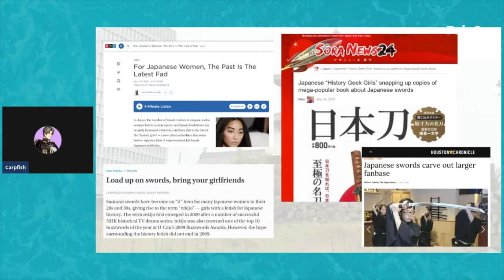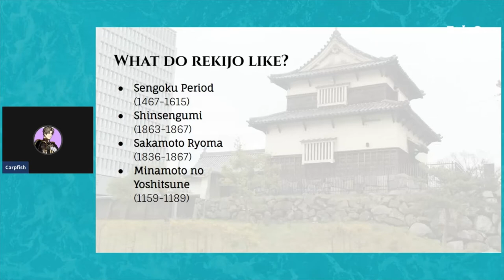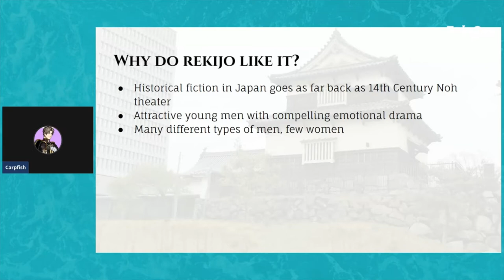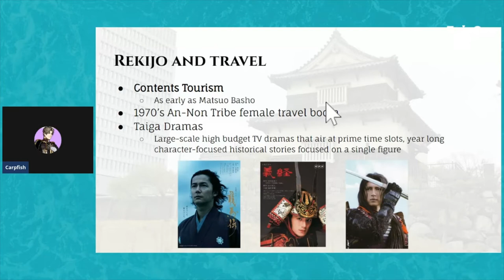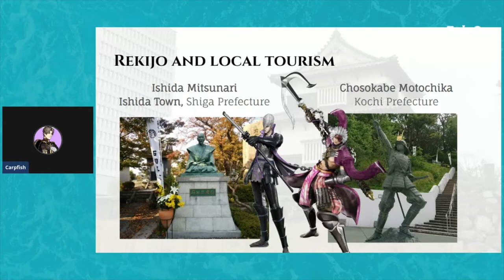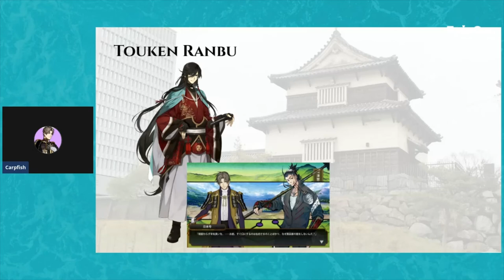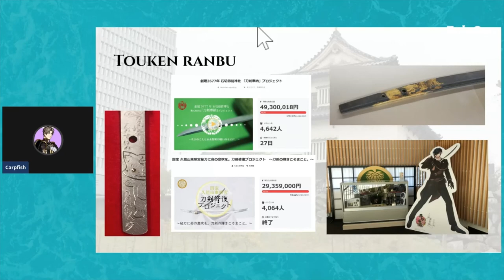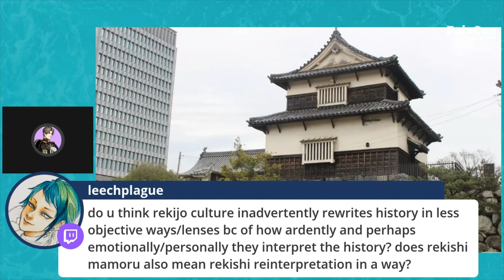Romancing the Past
Rekijo, or History Girls, are a subculture of young Japanese women who are absolutely in love with the past, usually in the form of dashing samurai who died tragic deaths. Since the 2000s, they've been showing up en force to castles, historical sites, museums, re-enactments, and more, revitalising local tourism and repping their historical faves. Learn all about the rekijo and their samurai idols, as well as their footprint on Japanese tourism, entertainment, and of course, BL. No previous knowledge of Japanese history required.

Presented by Carp, July 11, 2020.